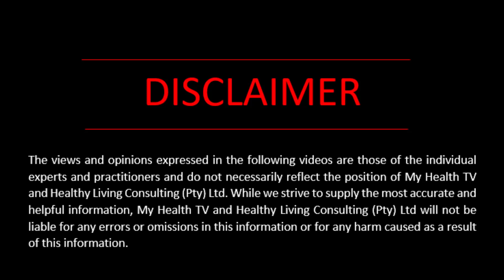Common misconceptions about malaria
Professor John Frean of the NICD talks about common misconceptions about malaria.

Professor John Frean is the Deputy Director of Microbiology and Head of Parasitology Reference Laboratory at the Centre for Emerging Zoonotic and Parasitic Diseases.

This Video was Created by MyHealthtv